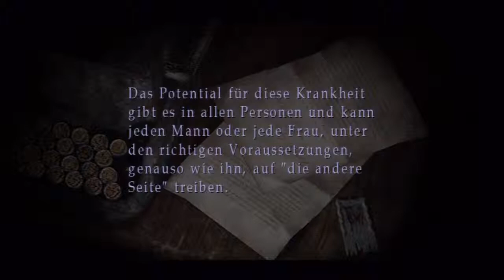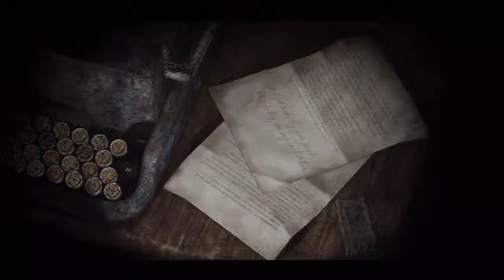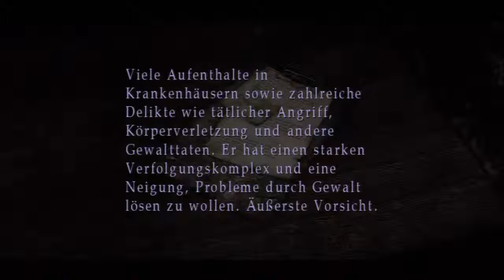Let's Play Silent Hill 2 [Part 9/ PS3/ HD/ german] - Pete's Bowl O-Rama